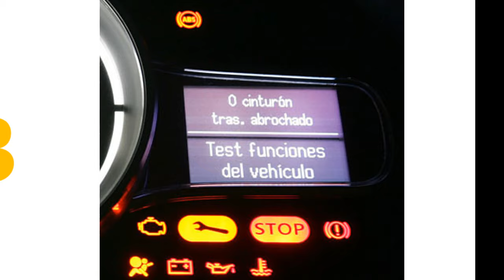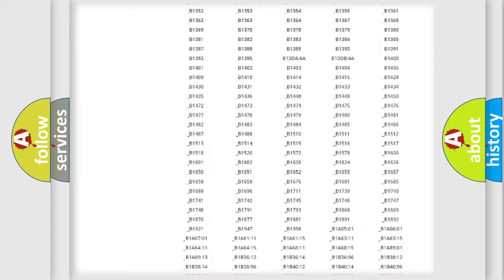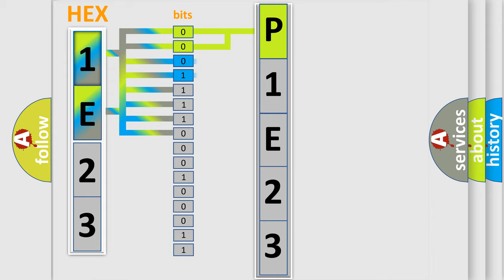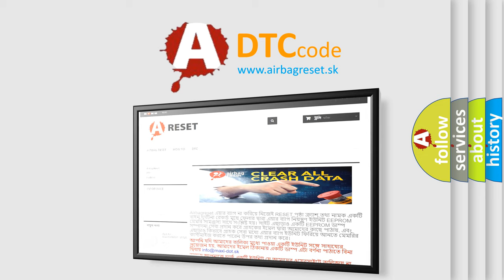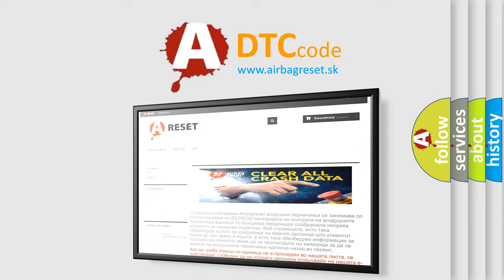DTC Jeep P1E23 Short Explanation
Contents:
0:21 Basic DTC analysis according to OBD2 protocol standard.
1:48 Insight into programming
2:58 A diagnostically understandable description of the Diagnostic Trouble Code
3:05 Basic error definition

Make:
Jeep
Code:
P1E23
Definition:
Key ID Number Registration Error
Description:
ID number signal is not received
Cause:
Any of the following items are touching or near the key head.■Spare keys■Keys for other vehicles equipped with an immobilizer system■Any metallic object■Any electronic device,or any credit or other cards with magnetic stripsThe procedure fails to program the transponder into PCM